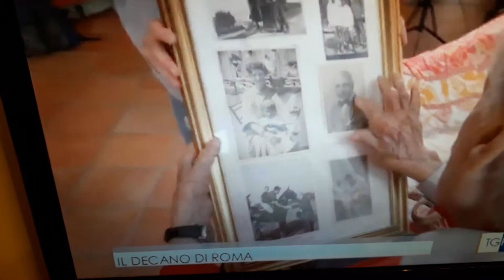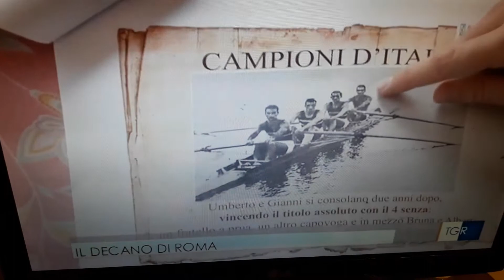A 107 anni ed è l'uomo più longevo a Roma Umberto Bendoni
Una vita di ricordi raccontata a Rossella Santilli